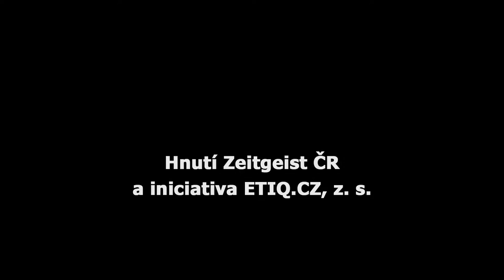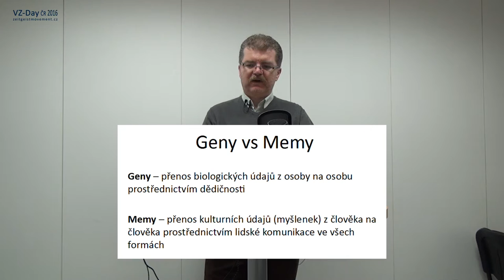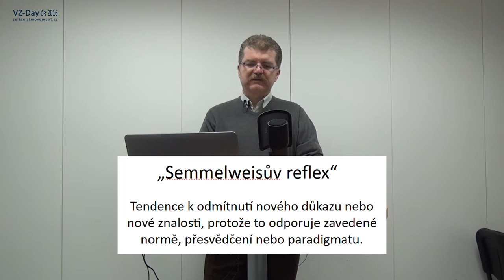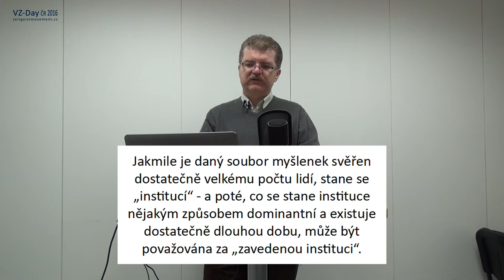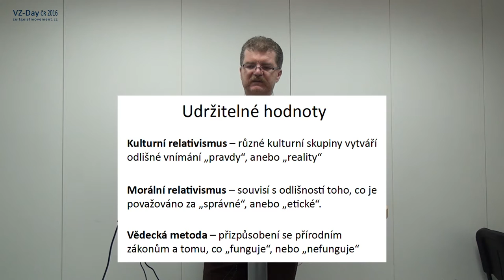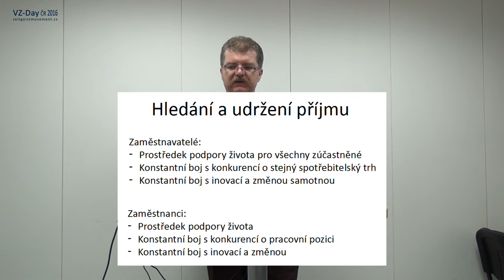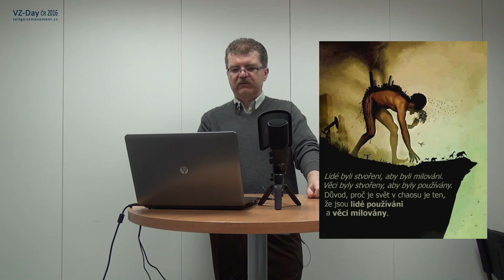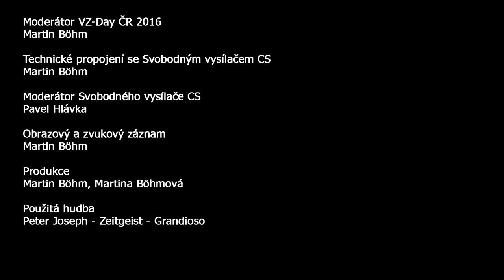Ján Greguš: Hodnoty lidské společnosti / VZ-Day ČR 2016 (2z5)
Moderovaná diskuze:
Moderovaná diskuze bude otevřena po zveřejnění videa.

Bankovní účty pro podporu:
55555513 / 2010 (běžný), 55555521 / 2010 (veřejný)